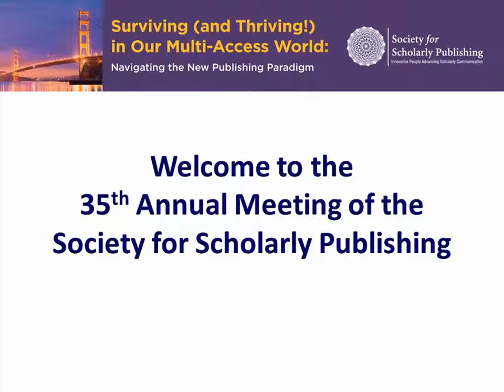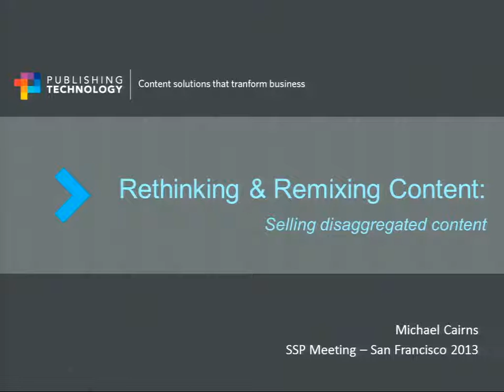066 13 GG C1 1045 PanelDiscussion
2013 SSP 35th Annual Meeting Concurrent 1A: Rethinking and Remixing Content Panel Discussion